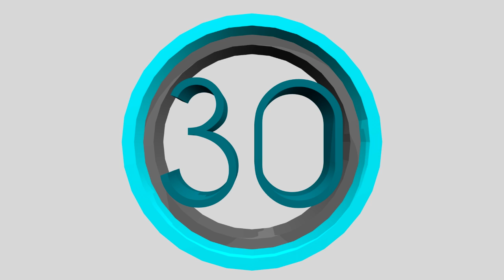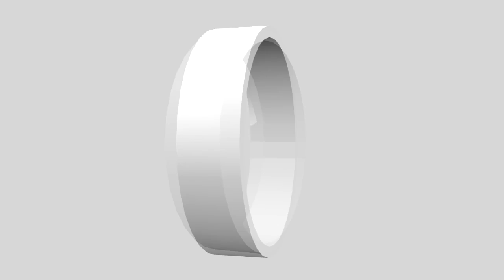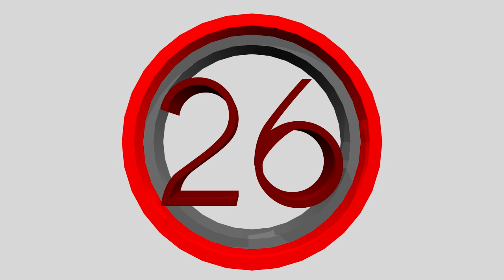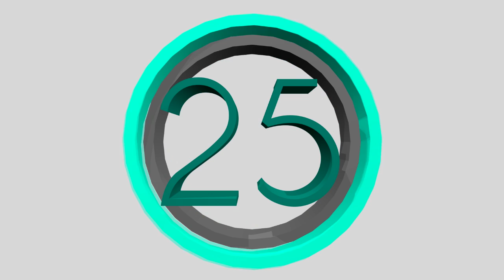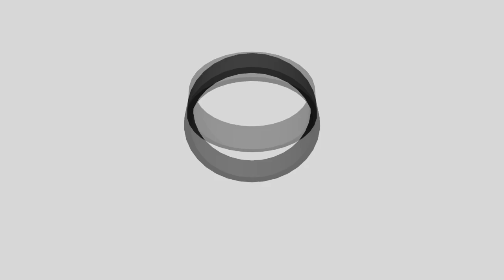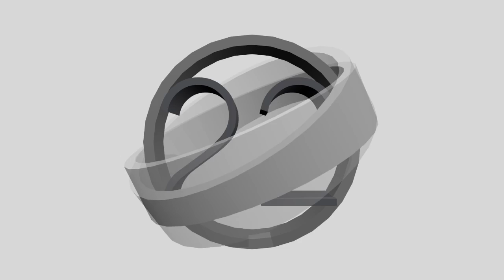Reddit UHC Top 50 Recorded Round Moments (30 - 21)